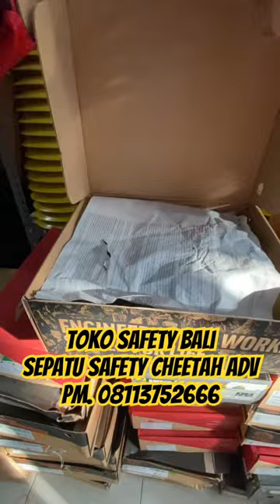Jual sepatu safety cheetah ADV ukuran 38-46 bisa langsung kontak Mitra Sarana Safetindo.